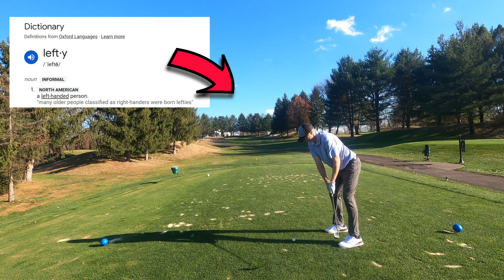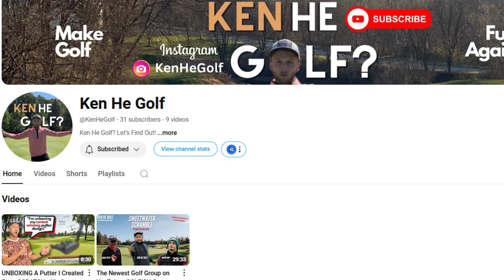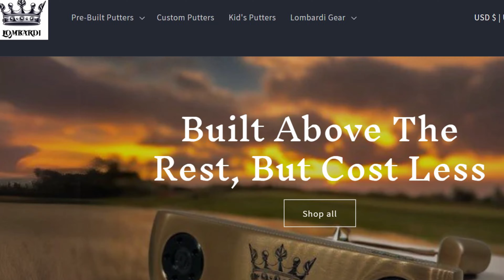Who is @KenHeGolf and His Brand Golfish?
In this video, we’re introducing @KenHeGolf, a well-known figure in the golf world, and his brand Golfish. Ken is making waves in the golf industry with his unique approach to the game and his innovative golf brand. Let’s dive into what makes Ken and Golfish stand out in the golfing community.

Who is @KenHeGolf?
Background: @KenHeGolf, also known as Ken He, is a golf influencer, entrepreneur, and passionate golfer. He’s known for his engaging social media presence, where he shares insightful tips, personal experiences, and behind-the-scenes looks at his golfing journey. His passion for golf has earned him a loyal following, and he’s established himself as a go-to source for both beginner and advanced golfers looking to improve their game.
Golfing Philosophy: Ken is committed to making golf more accessible and enjoyable for everyone, offering advice that helps golfers of all levels enhance their skills. He emphasizes a balance between fun and improvement, making golf approachable while also encouraging players to take their game seriously.

What is Golfish?
Brand Overview: Golfish is Ken He’s own brand, which blends his love for golf with a focus on community, innovation, and style. The brand offers a unique range of golf-related products, including golf apparel, accessories, and training tools. Golfish is all about bringing a fresh and modern perspective to the sport, combining performance with fashion in a way that resonates with golfers worldwide.
Golfish’s Mission: Golfish aims to create a more inclusive and fun golfing experience by offering products that enhance both performance and style. The brand’s mission is to help golfers look and feel their best on the course while also embracing the joy and challenge of the game.

Fun Fact:
Golfish’s logo is inspired by Ken’s love of the sport and the idea of making golf more fun and less intimidating. The brand’s playful and stylish products have garnered attention from both serious golfers and newcomers to the game.

📍 Pro Tip: Follow @KenHeGolf on social media for expert tips, golf inspiration, and a closer look at the innovative products from the Golfish brand.

For more information about Golfish, visit Golfish.

@KenHeGolf is a vibrant personality in the golfing world, known for blending his passion for the game with engaging content that resonates with players of all skill levels. A dedicated golfer, Ken shares insightful course reviews, golfing tips, and experiences that highlight the beauty and challenges of the sport. His platform, Golfish, serves as a creative space where golf enthusiasts can dive into a mix of humor, relatable stories, and community engagement, making golf accessible and enjoyable for everyone. Through his unique perspective, KenHeGolf captures the essence of the sport and fosters a community of like-minded individuals who share a love for the game.